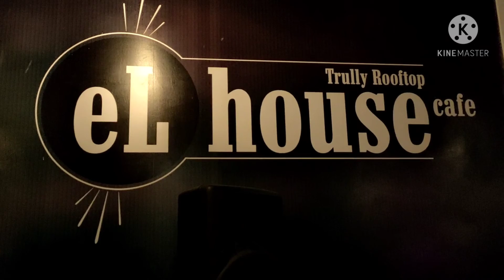EL HOUSE CAFE_Puncak Aster Ambon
Cafe Yang Sangat Indah Di Atas Puncak Aster, Cafe EL HAUSE nan mempesona pemandangannya di waktu malam